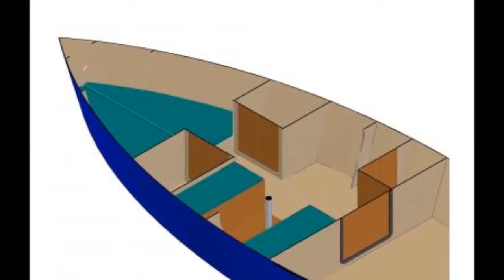'Ruben' the DIY Plywood 27' Motorboat Part: 2 the Bottom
Another step closer to my dream to have my own boat ;)

This time we did the lofting and cutting of the bottom panel.
The next step will be the lofting and cutting of the side panels and laminating the bottom as well as the side panels after that the 'assembling' will start.

The boat is designed by Morten Olesen, who sells a big range of (self designed) DIY boat building plans

Everything is done with plywood, glas tap, Epoxy resin and wood flour.

Here some information about the boat.
Length overall = 7,745 m / 25′ 5″
Beam = 2,686 m / 8′ 10″
Depth = 1,412 m / 4′ 8″
Draft = 0,219 m / 9″
Displacement = 1996 kg / 4400 lbs.
Hull weight = 640 kg / 1411 lbs.
Passengers = up to 6
Sleeping accommodations = 4
Outboard = 15 - 60 HP (I'll use a 30hp outboard motor)